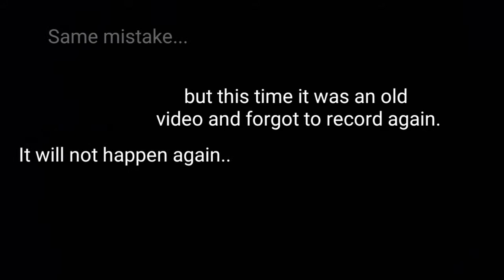Our explosive battle | Fortnite custom games #3